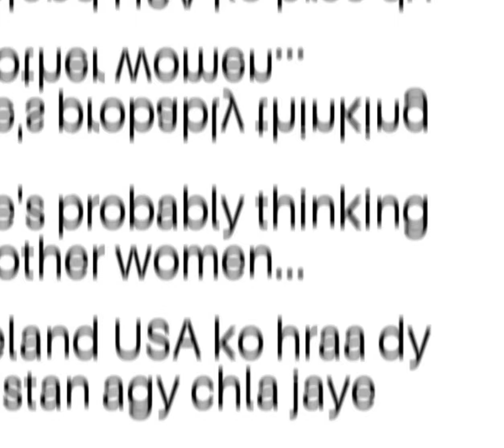Funny meme 2024#icct20worldcup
funny memes